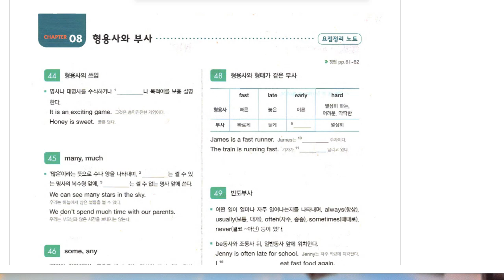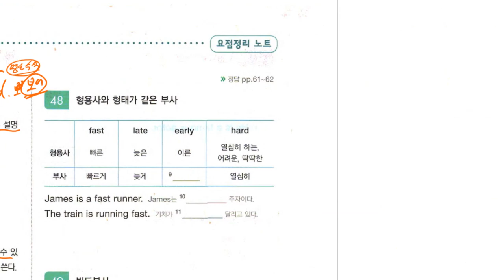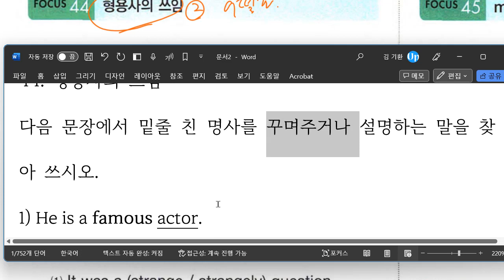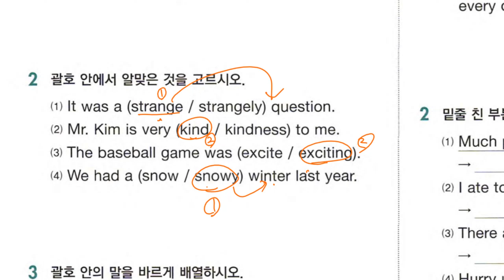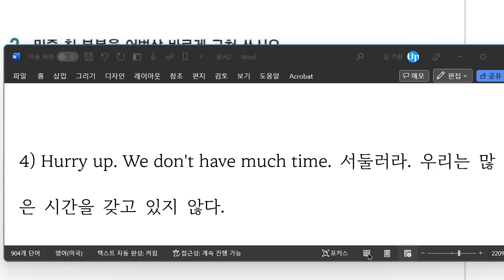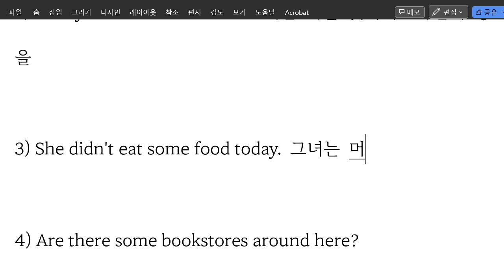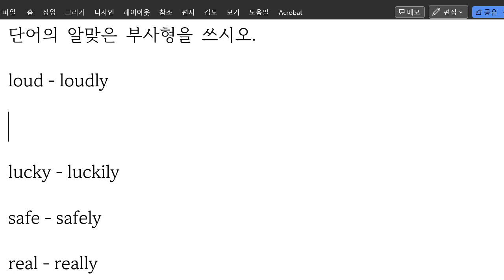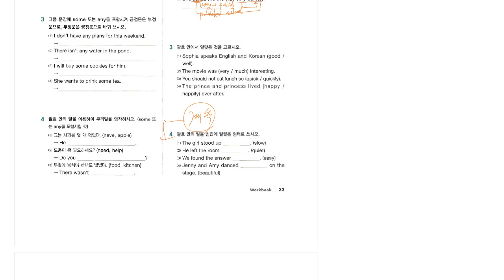Up영어 2023 08 04 중1 문법 형용사와 부사 워크북